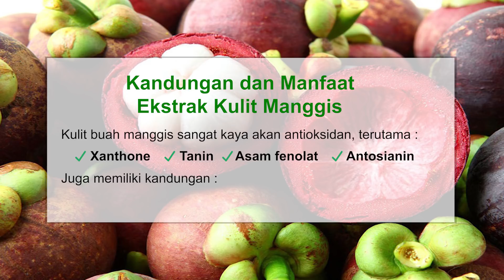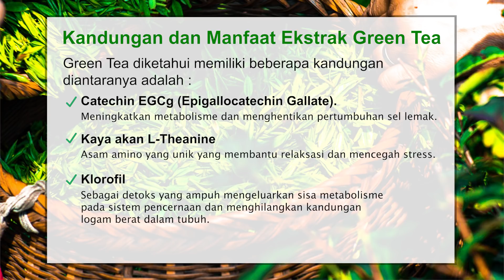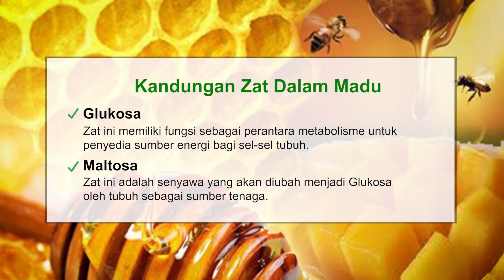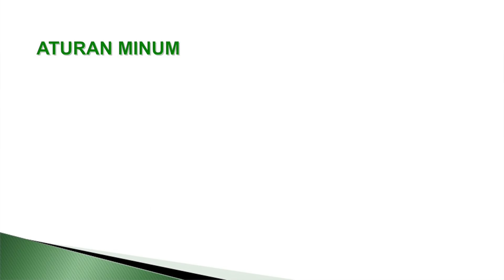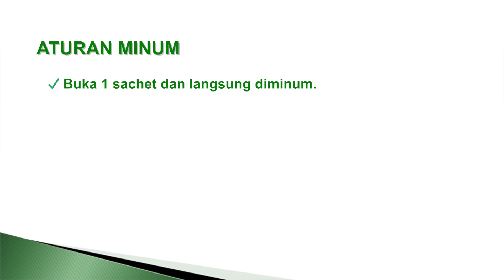MSI Gartea - Video Presentation #3